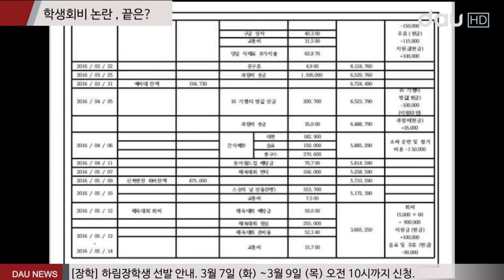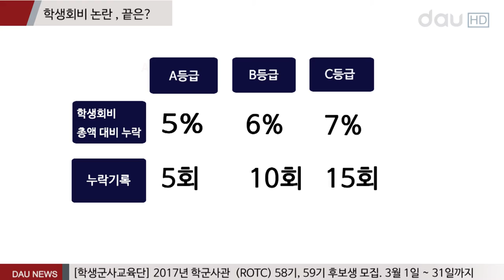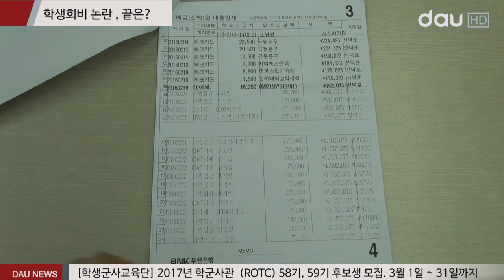반복되는 학생회비 논란, 그 끝은?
[아나운서]
투명하게 쓰여야 할 학생회비를 적절한 곳에 사용하지 않아 논란이 심화되고 있습니다. 논란이 지속되자 해당학과 측은 사과문을 올렸지만 여전히 학생측의 반응은 냉담합니다. 재정운영에 대한 학생회의 청렴의식 부족과 더불어 횡령 시 이를 제재할 대책이 없는 것도 문제로 꼽힙니다. 보도에 천정현 기자입니다.

[기자]
A 학과가 논란의 대상이 된 건 지난해. 당시 해당 학과 한 학생이 SNS에서 학생회비 장부를 공개해달라는 글을 게시하면서 문제가 불거졌습니다.

학생들이 끊임없이 공개를 요구하자 해당 학과는 뒤늦게 장부를 공개했습니다. 학생회 엠티비용 지불, 교통비 사용등 학생회비의 부적절한 사용에 반발의 목소리가 커지자 학생회 측은 사과문을 올리고 후속 조치를 취했습니다.

이러한 학생회비 횡령을 막기 위해 단대마다 감사위원회가 존재하지만, 무용지물이 되기 일쑤입니다. 감사에 제대로 응하지 않거나 감사에 불복하면 그만이기 때문입니다. 감사결과에 대해 제재를 가하는 것 역시 사실상 불가능에 가깝습니다.

(인터뷰- B 단대 전 감사위원장)
학칙상으로는 징계가 가능하다고 되어 있는데 알고 있는 학생이 적은 것이 실정이고, 감사위원장이 알고 있어도 징계를 요구할 수 있지만 내릴 수 있는 것은 아닙니다.

마땅한 대책이 없다 보니 대학 사회 내에서 이 같은 횡령 논란은 계속될 수 밖에 없습니다. 이에 실제로 부산의 C 대학에선 계속되는 횡령 의혹에 구체적인 강경책을 제시했습니다.

회계감사라는 규제 부서를 신설해 감사 과정을 한층 더 까다롭게 만든 것입니다. 학기 말마다 각 과의 장부와 영수증을 검사하여 A, B, C 측정 불가와 같이 등급을 매겨 감사결과를 공개하는 등 구체적인 감사방안을 마련했습니다.

(인터뷰-C 대학 해당 단대 회장)
일단 감사를 처음 해보는 것이기 때문에 감사 이전과 이후로 엄청 투명해졌다고 답변을 할 수는 없고 다만 재정운영이 투명해졌다고 조금이라도 느꼈던 건 대부분 학과에서 무리없이 통장과 영수증을 첨부해주셨고 재정 담당하시는 학우들에게 정보를 받는데 있어서도 조금 더 성실했다.

학생회비가 더욱 투명하게 운영되기 위해선 구체적이고 체계적인 감사 방침이 요구됩니다. 그러기 위해선 학내 구성원이 규제의 필요성을 절감하고, 학생회 역시 경각심을 가져야 할 필요가 있습니다. 이상 다우뉴스 천정현입니다.